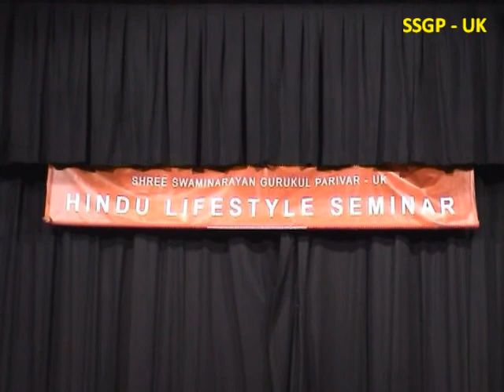Part: 2/2 Cultural Programme: 2009 by Gurukul Parivar: UK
Qawwali, Rickshaw, Maniyaro Raas

A Hindu Lifestyle Seminar was arranged at SKLPC London UK by Shree Swaminarayan Gurukul Parivar, UK. Seminar was to enlighten the glory and importance of Hinduism, the most perfect tradition in current era. With the blessings of Pujyapad Shree Jogi Swamiji and inspiration of Sadguru Shastri Shree Madhavpriyadasji Swami and with the selfless dedication of volunteers of Gurukul Parivar 'Hindu life-Style Seminar' received great response and success to attain the aim of spread and explain the true knowledge and glory of Hinduism. Shree Swaminarayan Gurukul Parivar -- UK deserves the heartily congratulations.